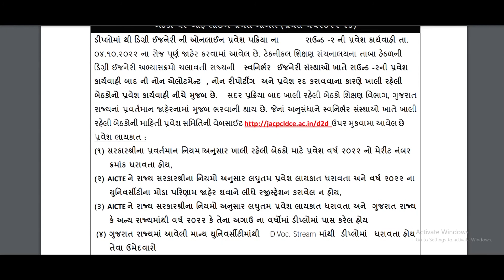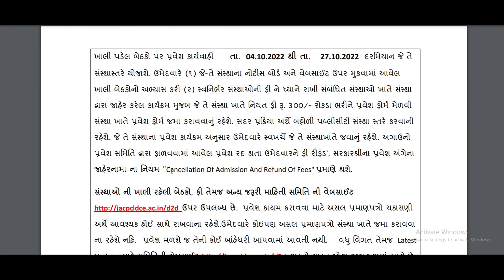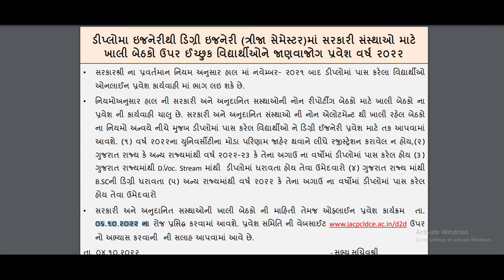d2d admission 2022 I જુના Diploma પાસ થયેલા students ને ક્યારે પ્રોસેસ માં ભાગ લેવા મળશે I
d2d admission 2022 I જુના Diploma પાસ થયેલા students ને ક્યારે પ્રોસેસ માં ભાગ લેવા મળશે I  When will the old Diploma passed students get to participate in the d2d admisssion  process I  my backlock is solved now, when will I get to participate in the d2d admission process?
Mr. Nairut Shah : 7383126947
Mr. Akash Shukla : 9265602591